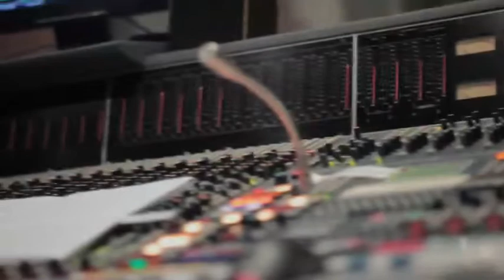Joneses Recording Session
Recording Session of Joneses composed and conducted by Lucas Vidal.
Video Directed, Shot and Edited by Shirley Petchprapa.